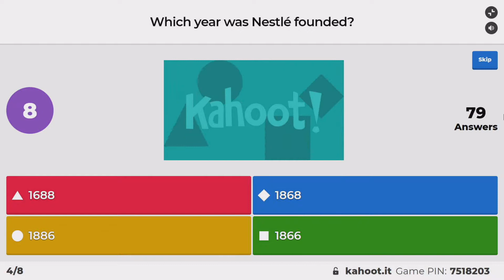Virtual Event Malaysia 2021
YOLO Event Asia recently produced and managed a Tropical Themed Virtual Year End Party for NESTLE Malaysia. This Virtual Event was produced in Malaysia.

Scope of work:

1) Production
2) Virtual Event Management
3) Conceptualisation
4) Post event reporting
5) Design

We'd love get to know more about your upcoming Virtual Events or Virtual Campaigns.